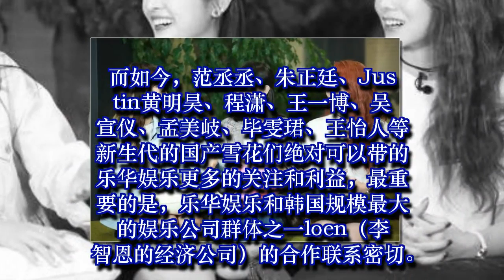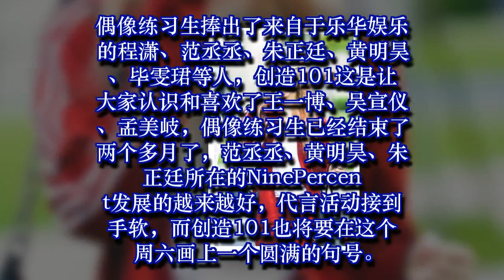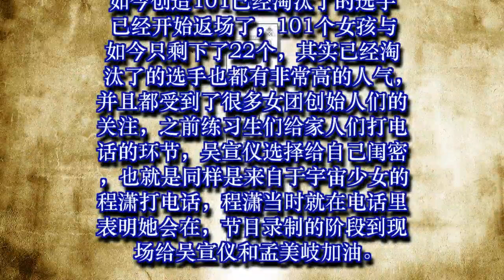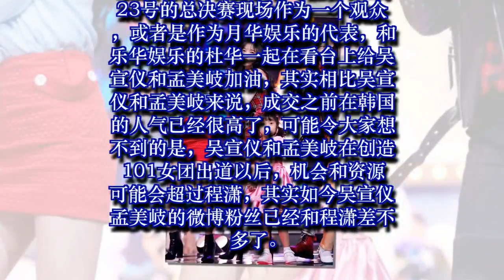创造101淘汰选手开始返场，程潇会是乐华代表，宇宙少女要合体